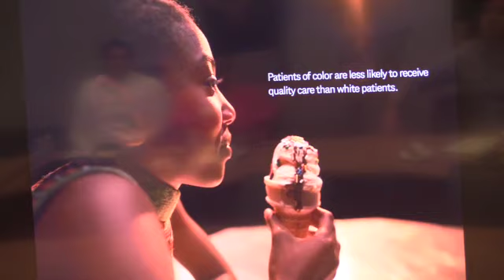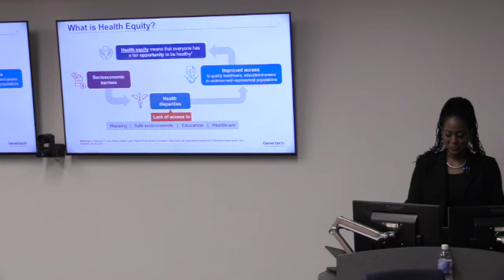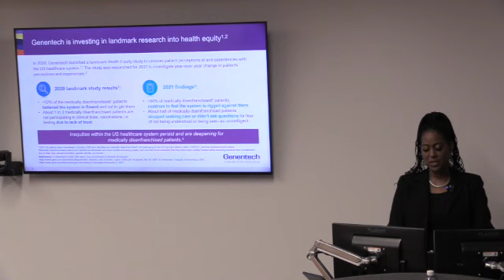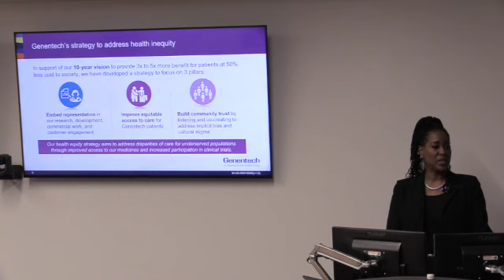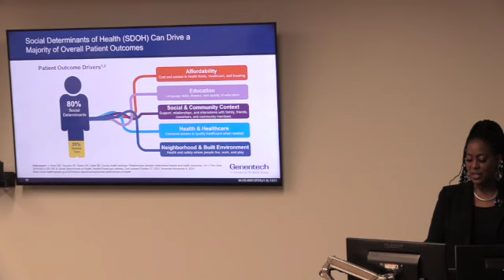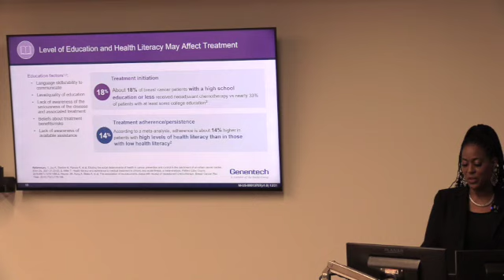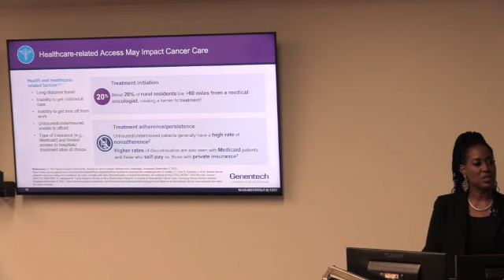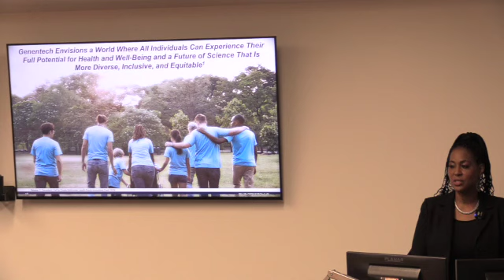Here for the Girls: Social Drivers of Health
This interactive discussion featuring Juny Simpson, Health Equity Director at Genentech and Arnethea Sutton, Ph. D., Assistant Professor in the Department of Kinesiology and Health Sciences at VCU will seek to understand what others are doing and learn from one another on the effect of social drivers of health in cancer care. Together we will build a post roundtable strategy from what we learned.